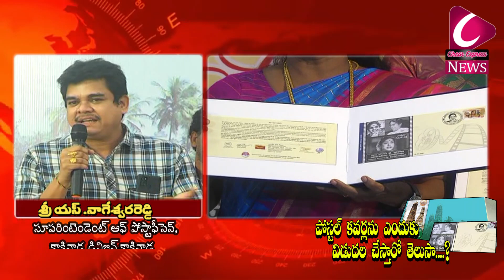పోస్టల్ కవర్లను ఎందుకు విడుదల చేస్తారో తెలుసా....? |POSTAL COVERS|circar express news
welcome to circarexpress news channel
ఎంతో్ మంది ప్రముఖుల youtube channels చూసిన తరువాత మాకు అనిపించింది.మా ఆలోచనలను,అలాగే ఎదుటివారి ఆలోచనలను కూడా ప్రతిబింభించే విధంగా ఒక కొత్త youtube channel ను ప్రారంభిస్తే బాగుంటుందని అనుకొని,అందుకు తగ్గట్లుగానే మా ప్రయత్నాన్ని కొద్ది రోజుల క్రితమే ప్రారంభించాము.అయితే అన్ని youtube channels లాగా మా circarexpress కూడా కేవలం ఏదో ఒక subject కే పరిమితం కాకుండా అన్ని కోణాలలోను మా channel ద్వారా మీకు ఇష్టమైన,ఆసక్తికరమైన కథనాలను సరికొత్తగా ఇవ్వాలన్నదే మా ఉద్ధేశ‌్యం.అలాగే సమాజంలో నెలకొినిఉన్న సమస్యలను కూడా సామాజిక కోణంలో ఫోకస్ చేయడం కూడా మీ,మా youtube channel ప్రధాన ఉద్ధేశ‌్యం.

మీ,మా youtube channel ద్వారా ఎటువంటి ఆసక్తికరమైన కథనాలను మీరు కోరుకుంటున్నారో వాటిని మా దృష్టికి తీసుకువచ్చినట్లయితే వాటిలోని వాస్తవికతను గమనించి సరైన రీతిలో వాటిని ప్రత్యేక కథనాల ద్వారా మీ ముందుకు తీసుకువచ్చే ప్రయత్నం చేస్తాము.మీరు మీ,మీ కామెంట్ ద్వారా మీ అమూల్యమైన అభిప్రాయాలను ఎప్పటికప్పుడు తెలియజేస్తూ.

మీ,మా ఛానల్ circarexpress అభివృద్ధికి సహకరించగలరని కోరుకుంటూ...9849611888
telugu news,
telangana news
ap news